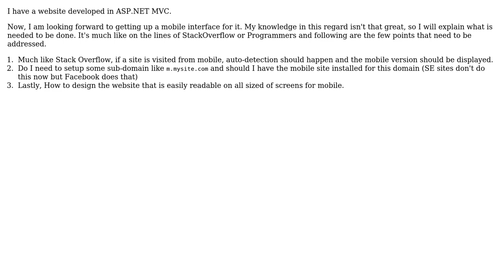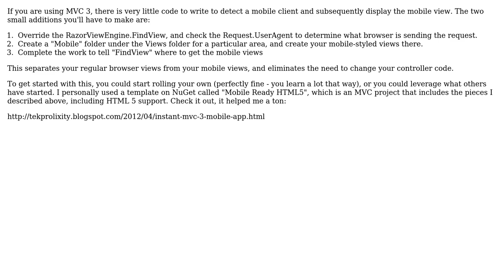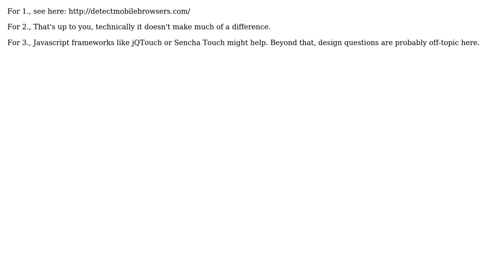Software Engineering: Developing a mobile interface for Website (3 Solutions!!)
Software Engineering: Developing a mobile interface for Website

With thanks & praise to God, and with thanks to the many people who have made this project possible! | Content (except music & images) licensed under CC BY-SA | Music | Images & others | With thanks to user user281377 user Pankaj Upadhyay user Neil Sareen user ChrisF user Amos M. Carpenter and the Stack Exchange Network Trademarks are property of their respective owners. You are responsible for your own actions.